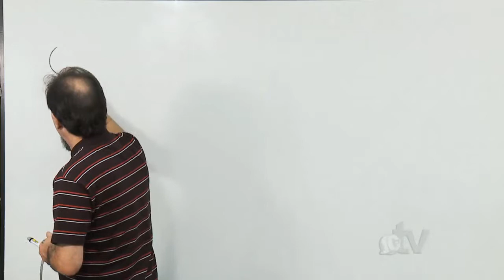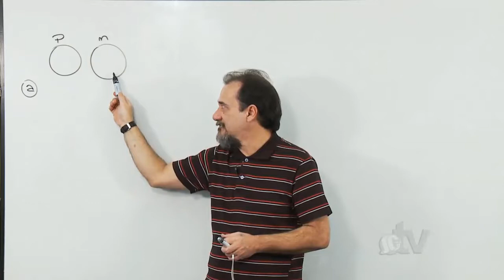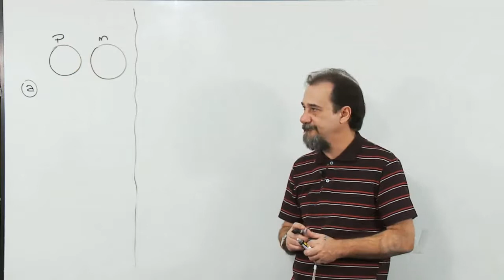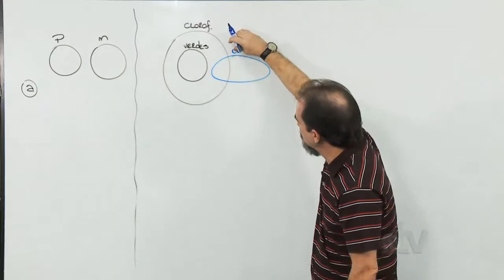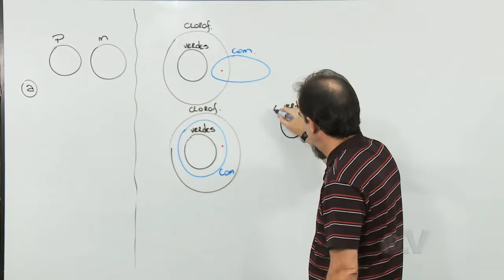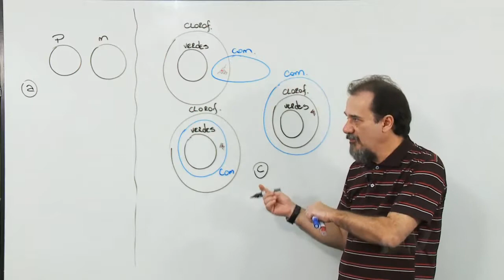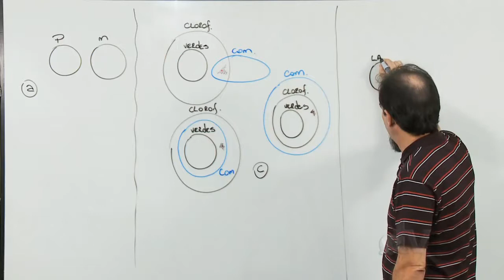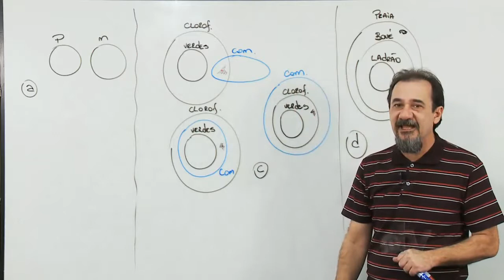Aula Grátis - Raciocínio Lógico para Concurso Público (videoaula 54)